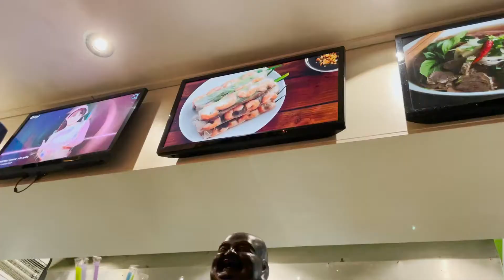Travel With Us To: Amsterdam, The Netherlands A Day